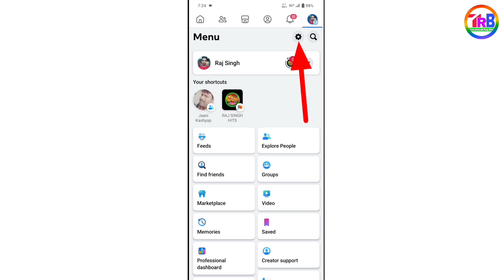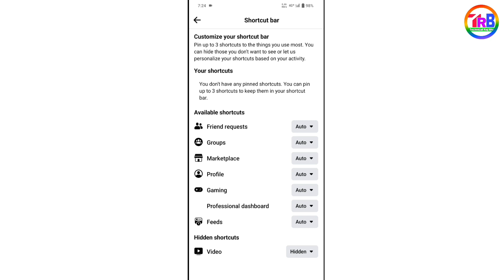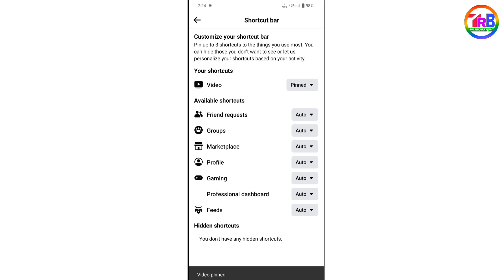Facebook watch not showing| Facebook video watch nahi aa raha hai | Facebook watch video missing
Hello friends is video me aap sabhi ko bataya hu ki agar aapko bhi apne facebook me watch video option show nhi kar Raha hai to kaise is problem ko solve kar sakte hai

facebook watch video settings

facebook me video ka option kaise laye

fb video option not showing

facebook video not showing

facebook watch video settings 2023

facebook video option not show

facebook me watch video ka option nahi aa raha hai

facebook par video ka option kaise laye

facebook video option not available

facebook par watch video ka option nahi aa raha hai

how to fix facebook watch icon missing problem

watch video option show nahi kar raha hai

facebook video watch not showing problem solve

facebook video watch not available

watch video option not showing

facebook watch icon not showing

facebook par video dekhne ka option nhi aa raha hai

facebook video watch icon missing problem solve

facebook video watch icon missing problem solve 2023

facebook video watch icon missing

facebook video watch icon missing problem solved 2023

facebook video watch icon not showing tech solutions two

facebook video watch icon

fix facebook watch video icon tab missing

fix facebook watch video icon tab missing iphone

fix facebook watch video icon tab missing 2023

fix facebook watch video icon tab missing pc